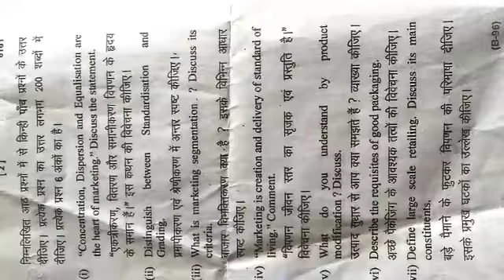M.Com 4th SEM 2019 (MARKETING MANAGEMENT)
Hello Friends,
This video is to provide the most important questions asked in previous exams... you can have an idea about the paper after watching the video and prepare accordingly.